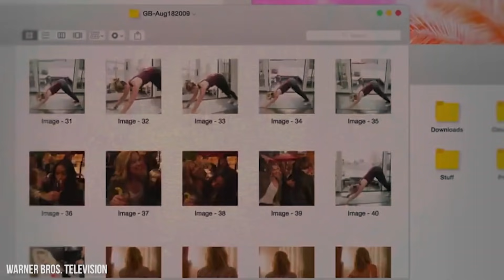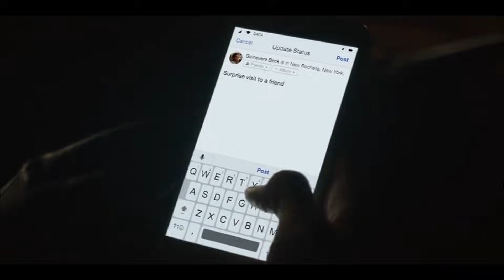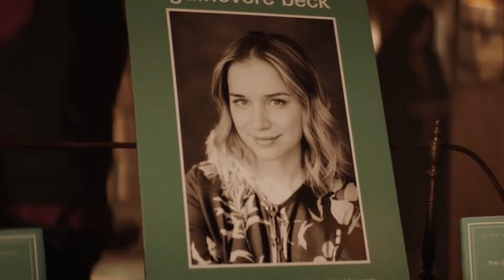10 Reasons Beck From "YOU" Is Still Alive And 5 That Say Joe Ended Her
Beck From "YOU" Could Still Be Alive And Here's Why We Think So.

If you’ve seen the show You on Netflix, we’re sure you know why we just can’t stop analyzing every moment of it! If you’re still waiting to finish it, get back to us when you’re done in order to avoid spoilers. The end of the first season made it seem as though Joe had made it clear we aren’t going to see Beck in the second season. But could she have found a way to survive? We’ll take you through some interesting theories which explain how possible it is that Beck is still alive, and that actress Elizabeth Lail will be reprising the role.

After hearing the different arguments for and against Beck being alive, tell us what you think is going on in the comment section.

Featuring: (ENTER ENTRIES BELOW - MAKE 1, 2, 5, 10 THE BEST ENTRIES TO KEEP INTEREST. OR IF DOC STYLE SCRIPT JUST DELETE THIS. IF SCRIPT IS SHORTER OR LONGER - ADJUST NUMBERS ACCORDINGLY.)

Entry 1 CANDACE
Entry 2 LOVE
Entry 3 RON
Entry 4 THE CAGE
Entry 5 THE BOOK
Entry 6 SURVIVAL
Entry 7 FAKING IT
Entry 8 DR. NICKY
Entry 9 PARIS
Entry 10 SCHEME
Entry 11 ELIZABETH LAIL
Entry 12 SEASON 2
Entry 13 INCOMPETENCE
Entry 14 NO HOPE
Entry 15 LOST CAUSE